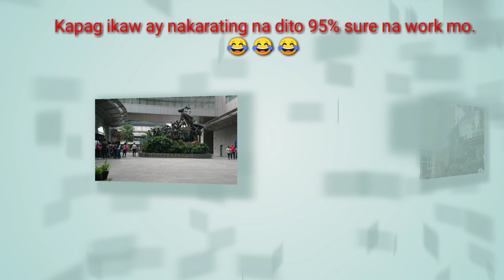Sa mga ofw nang taiwan sigurado ko alam nyo lugar na to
Pag alam nyo isa kang alamat